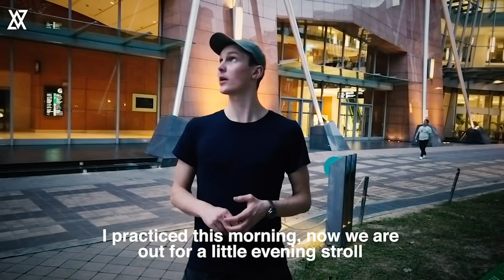VIKTOR AXELSEN - TRAINING IN KUALA LUMPUR 2019 - /w Sean Casey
Hi guys.
Sean and I are now in KL preparing for Malaysia Masters coming up next week. Sean has done an amazing job filming some fun and interesting clips from our training and other activities while in KL. Thanks so much to Sports Affairs and to Daren Liew and Iskandar for the sparring. Really enjoyed training with you guys :)